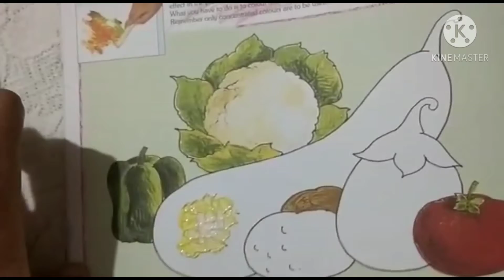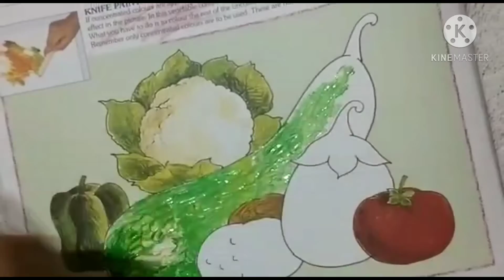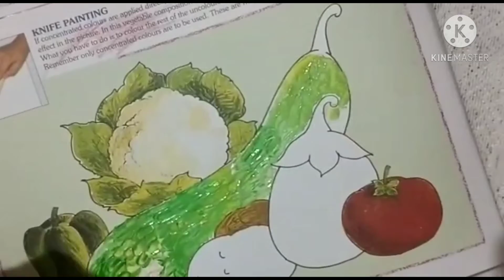Knife painting/Ice cream stick painting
knife painting with ice cream stick